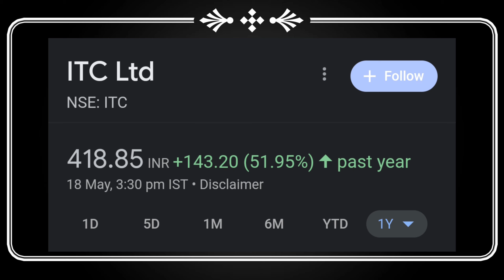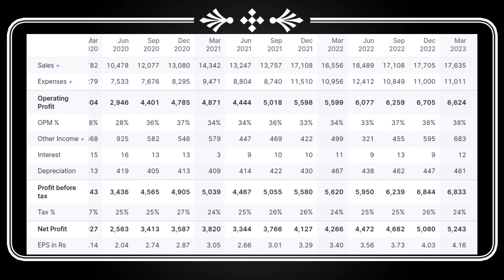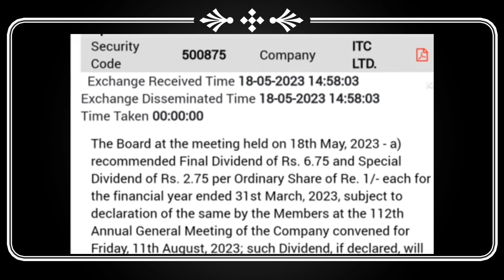ITC Ltd Declared High Dividend | ITC Ltd Q4 Results + Dividend | Itc Share Latest News Today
itc dividend
itc dividend kab milega
itc share news today
itc dividend payment date
itc dividend ex date 2023
itc dividend 2023 record date
itc share latest news today
itc me kya kare
investor academy
itc buy sell
itc q4 result
itc share,share
itc hotels,itc share news
itc share today,itc share price
itc share target,itc share review
itc share analysis,itc share dividend
itc share buy or not,itc share prediction,itc share buy or sell
itc cigarette business
itc share price target
share market,latest share market news
itc share analysis today,itc share target tomorrow,itc share long term target